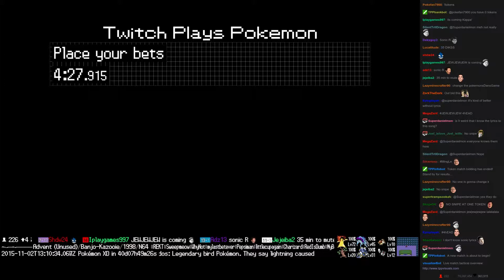Twitch Plays Pokémon Battle Revolution - Match #28136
Match #28136 [Blue: Porygon-Z, Vibrava, Gardevoir] vs [Red: Infernape, Latias, Flygon]